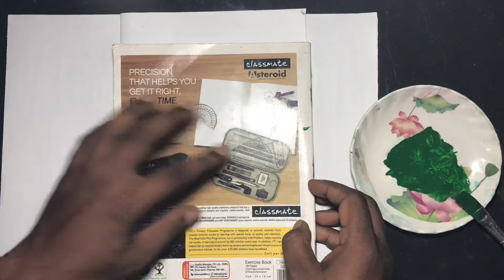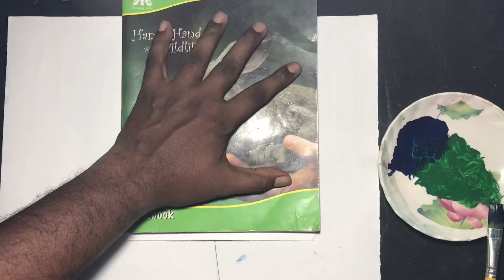String Made Abstract Painting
Hi everyone,